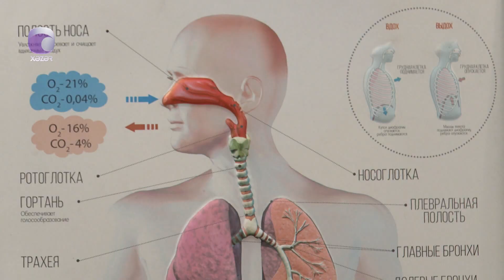Vətəndaşlar ailə həkimlərini tanıyırlarmı?